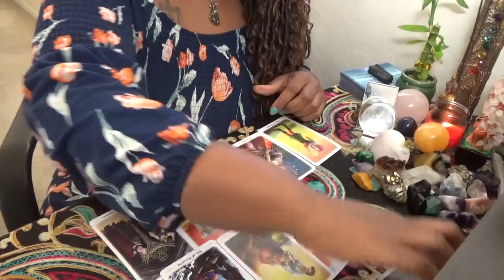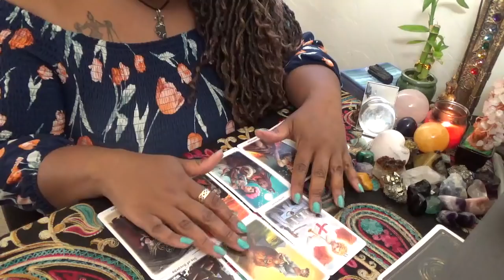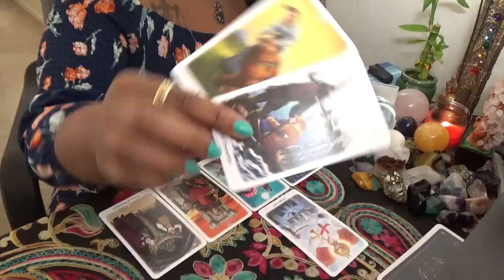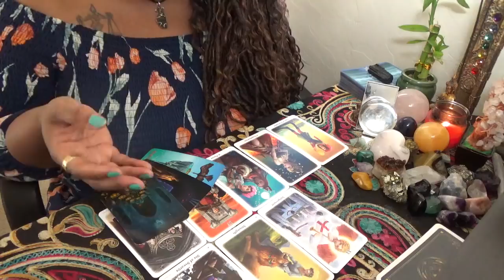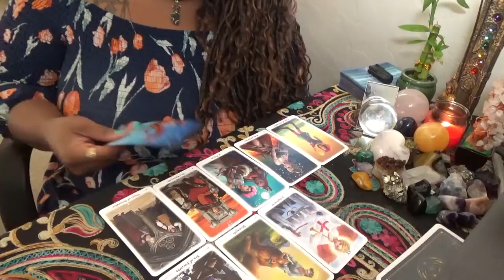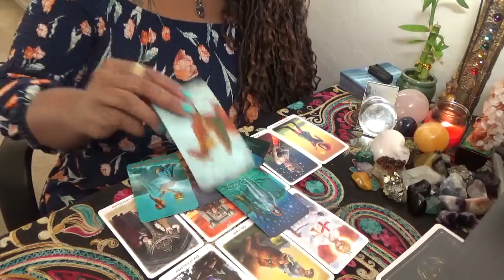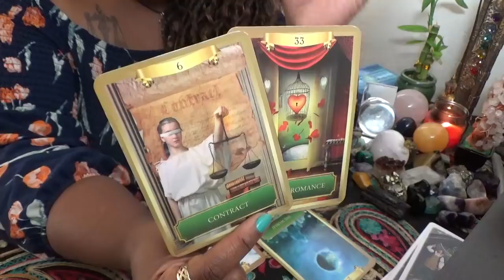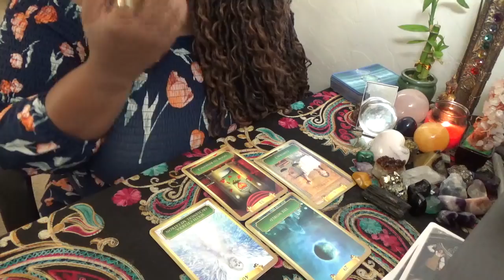Fire Signs Repairing The Past May 7 9th 2021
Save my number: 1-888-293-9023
ext. 11119